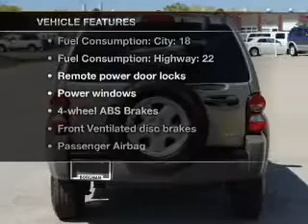2007 Jeep Liberty - Grand Rapids MI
Year: 2007
Make: Jeep
Model: Liberty
Trim: Sport
Engine: 3.7 liter 6 cylinder 12 valve
Transmission: Automatic
Color: Gold
Mileage: 68123
Address:
3150 28th St. SW